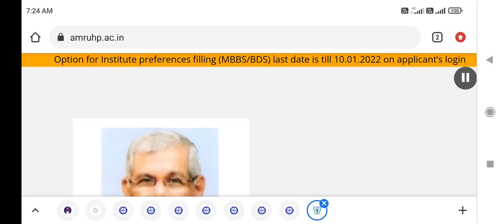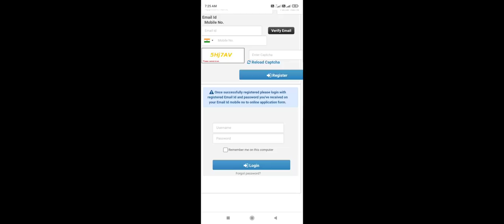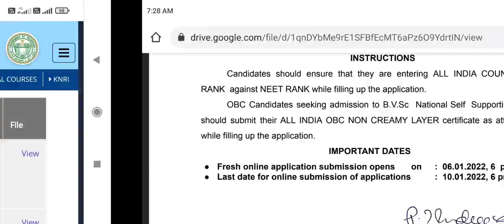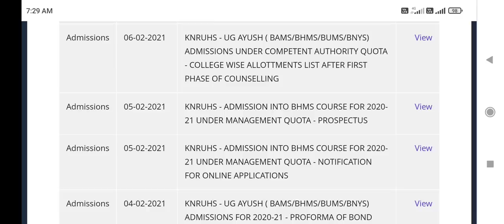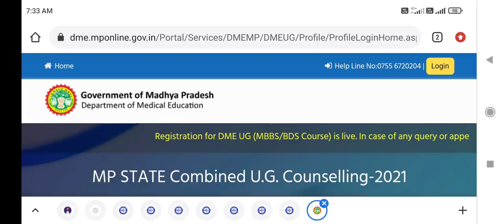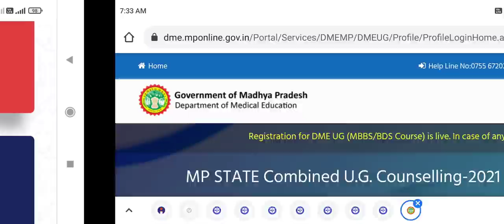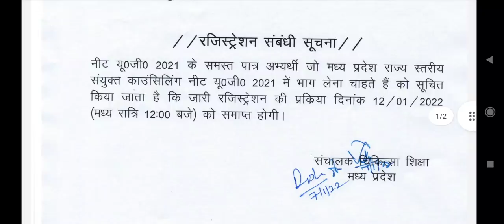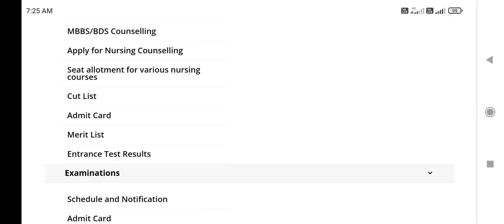NEET State Quota Counseling 2021 !! 4 State Quota counseling update !! Choice filling & registration